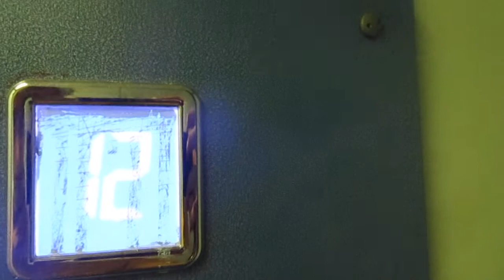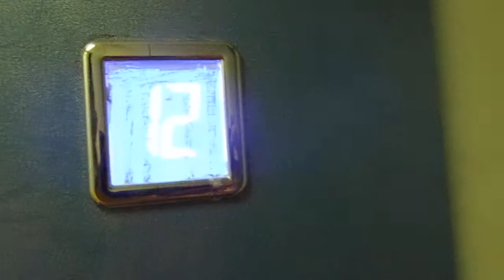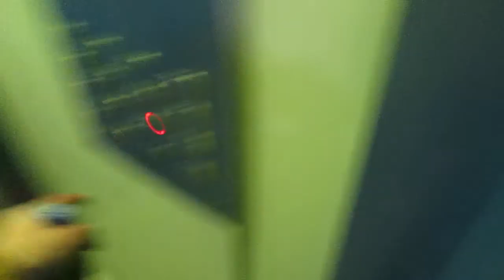ЛИФТ КМЗ-(2011 Г.в) Q=400/kg V=1m/s Г, Москва Россия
Г. Москва Кленовый бульвар, 18 п-1

Марка Лифтов: КМЗ

Грузоподъемность Q=400/kg

Вместимость 5.чел

Скорость V=1m/s